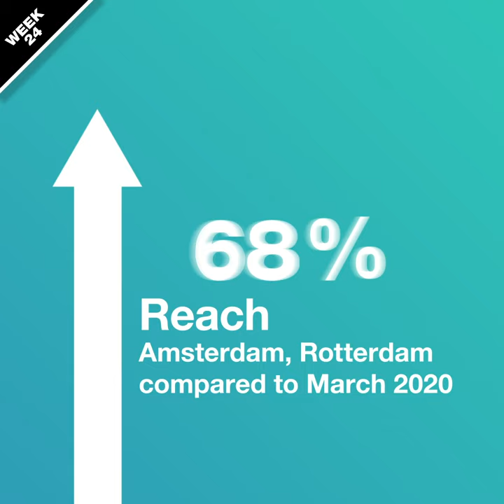CSDM BEREIK UPDATE WEEK 24 - CS Digital Media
Druk, drukker, drukst!

Nu de overheid de coronamaatregelen in hoog tempo versoepelt, pakken consumenten het leven van voor de pandemie weer op. Ze vieren het leven met vrienden en familie. Pakken een film in de bioscoop, drinken een biertje op het terras en bezoeken musea en festivals.

Al deze activiteiten zorgen ervoor dat het steeds drukker wordt in het OV, dat adverteerders hun bereik zien stijgen en dat de kracht van DOOH in de mediamix weer sterk groeit.

CSDM ondersteunt deze ontwikkelingen door met overtuigende videobeelden het bereik en het aantal contacten in onze netwerken in Amsterdam, Rotterdam en Antwerpen weer te geven. Daarnaast wordt elke week een speciaal – extra druk - knooppunt in ons netwerk uitgelicht.

Deze week trappen we af met het Rotterdamse metrostation Beurs, het drukste OV-knooppunt van Nederland. De omgeving van dit station bruist weer als vanouds. In de Koopgoot is het vol met shoppers, op de vernieuwde Coolsingel is het druk in de cafe’s en restaurants en voor het Maritiem Museum staan toeristen in de rij. Kortom...

Let's Hop On!